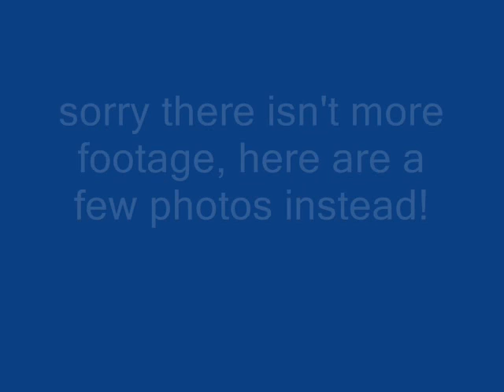Sailing on Gryphon 02/09/08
Sailing with some lovely people, thanks Jeff & Raine! xx